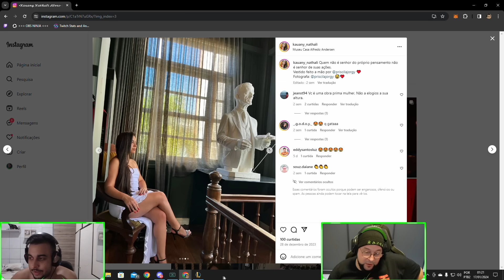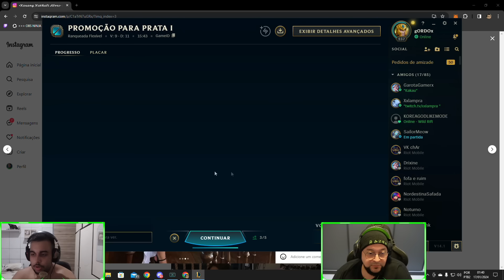ESTOU QUASE GOLD E SÓ PARO NO CHALLENGER!!